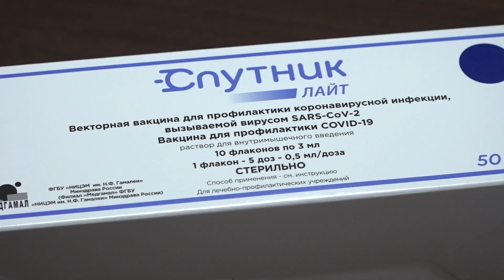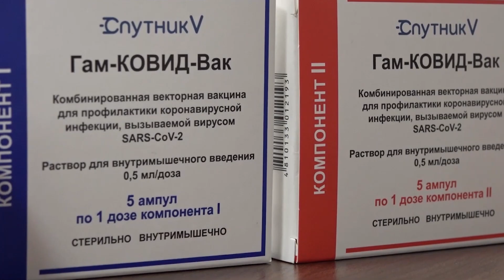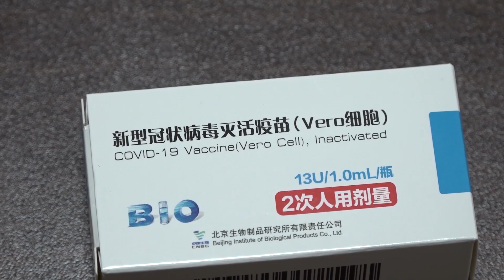Бустерная прививка – значит повторная: кому и зачем она нужна?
8 апреля в Беларуси начали массово прививать от COVID-19. И если на первых порах медики рекомендовали повторить вакцинацию через год, то сейчас всё чаще советуют сделать это уже через шесть месяцев. Вместе с заместителем главного врача Пинской центральной поликлиники Юлией Кривопуст автор программы "36,6" Наталья Шестакова, поможет разобраться в тонкостях ревакцинации и выясняем, есть ли смысл узнавать титр антител перед прививкой, запоминать препарат, который в вас уже вкололи, и дату, когда это произошло.